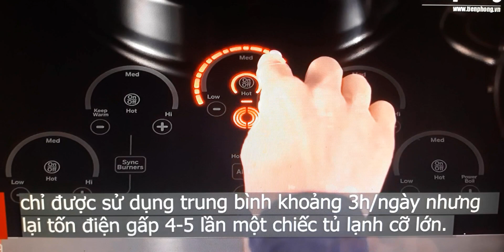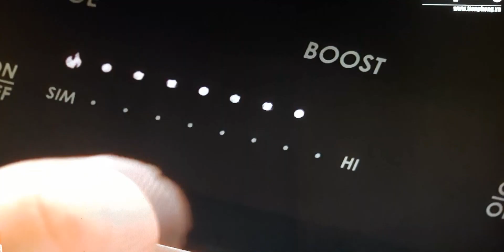Thiết bị nào trong nhà ‘ngốn’ điện hơn cả điều hoà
Mới đây, Tập đoàn Điện lực Việt Nam (EVN) vừa đưa ra thống kê về mức độ sử dụng điện của loạt thiết bị trong gia đình.